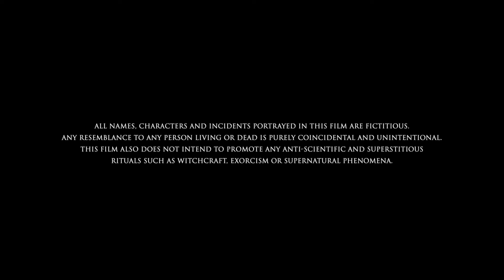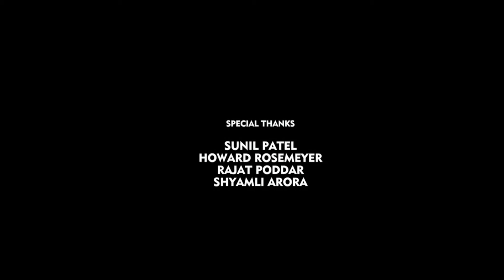Rudrangi Full In Hindi Dubbed | Jagapathi Babu, Mamta Mohandas, Vimala Raman | Review & Facts